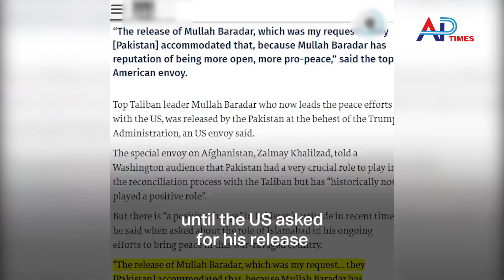Who is Taliban leader Mullah Baradar?